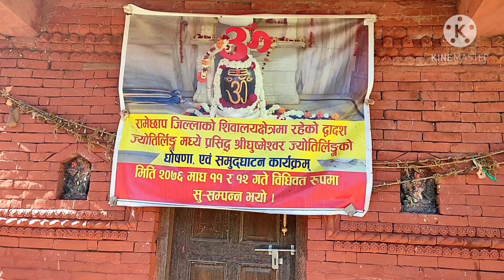ghusmeshwor shiva mandir - shivalaya ramechhap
this is religious temple of hindu..it is nearly 300 years old.it is located in shivalaya ( ramechhap)